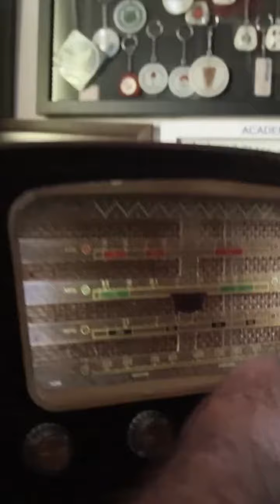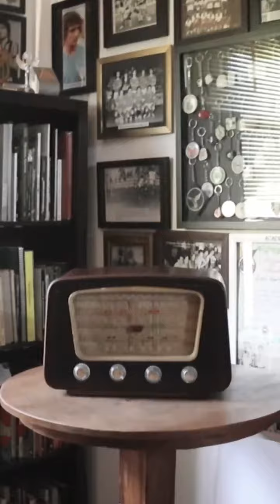Viva o rádio. Maringá F.C. gravou no Museu Esportivo de Maringá homenagem para o Dia do Rádio.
Departamento de comunicação do Maringá Futebol Clube gravou, no Museu Esportivo de Maringá, com Damásio Barão e seus netos Gabriel e Daniel, vídeo em homenagem ao Dia do Rádio, 25 de setembro de 2023. A narração é de Marcelo Henrique. O aparelho, cedido para a gravação, pertence ao amigo do MEM, Tião Sobrinho, repórter, comentarista e narrador esportivo.